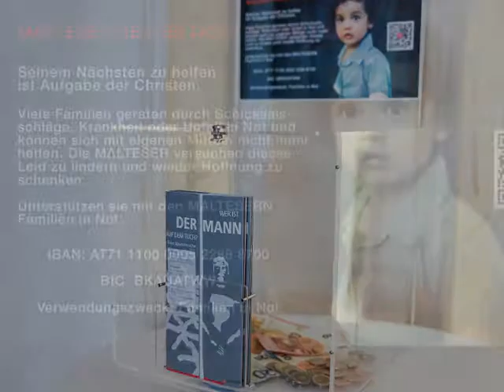Eröffnung Ausstellung Turiner Grabtuch 20170607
Wien - Am 7. Juni 2017 um 19 Uhr fand die feierliche Eröffnung der Ausstellung „Wer ist der Mann auf dem Tuch? Eine Spurensuche“ durch Seine Eminenz den Hochwürdigsten Herrn Kardinal Dr. Christoph Schönborn OP statt. Eine originalgroße Kopie und ein dem Abdruck des Tuches entsprechende 3 D Bildnis sind die Kernstücke der Ausstellung, die seit gestern bis 16. Juli 2017 in den Festsälen des Erzbischöflichen Palais zu sehen ist.